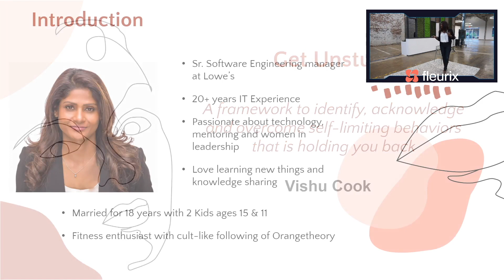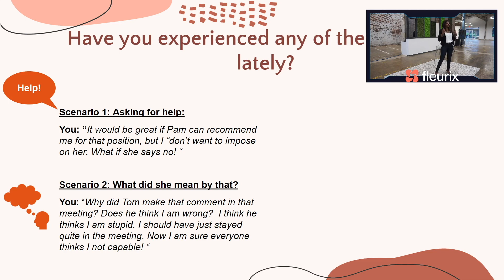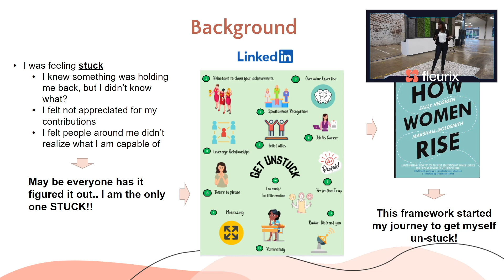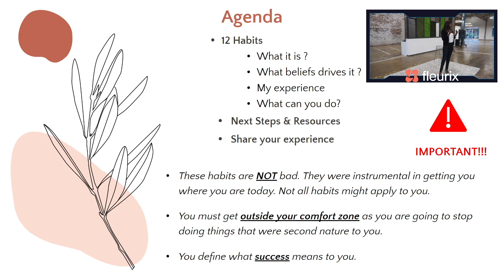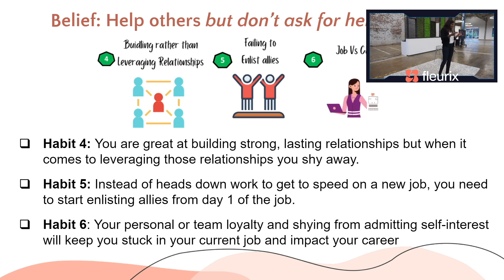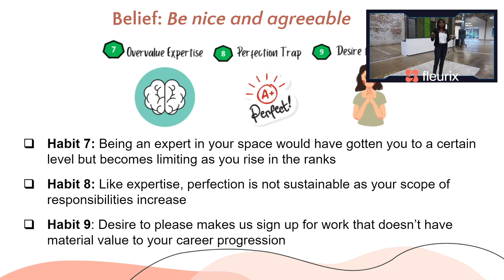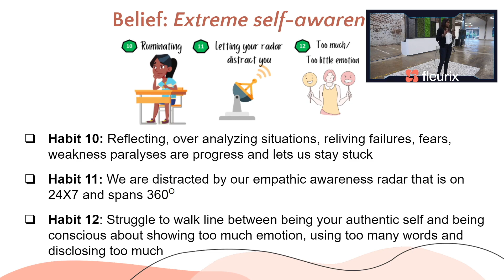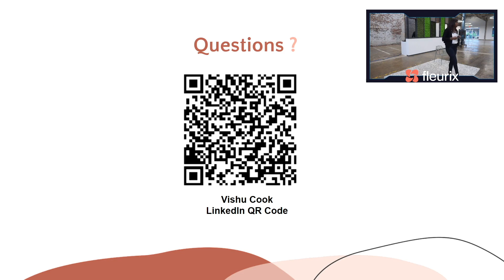Fleurix 2022 | Vishu Cook: Get Unstuck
Get unstuck: A framework to identify, acknowledge, and overcome self-limiting behaviors that are holding you back.

High performing women believe that their career progression is a step-function where they continue doing hard work and this will get them their next job, promotion, or raise. The behaviors that got them to this point in their career unfortunately becomes self-limiting, leaving them feeling stuck and frustrated. In this session, we will discuss the framework to identify, acknowledge, and overcome habits that will get you unstuck.